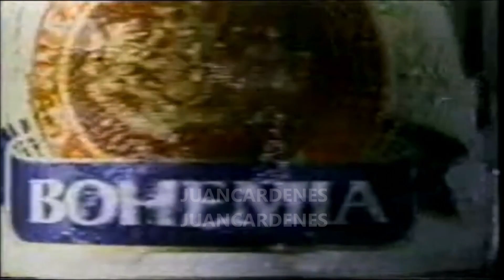Publicidad TV Dominicana : Cerveza Bohemia (1983)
Publicidad TV Dominicana de La Cerveza Bohemia. Anuncio para la TV de este producto de la Cerveceria Nacional Dominicana en 1983.
Acerca de Bohemia :
 Asesorados por la Miller Brewing Company, subsidiaria de Philip Morris, con la que León Jimenes ha tenido una exitosa asociación desde 1969, instalan los equipos de producción cervecera más avanzados del país. Ese mismo año, la Cervecería Bohemia recibe la medalla de oro por calidad mundial de España y la Monde Selection que se concede en Italia. (Fuente CND)

Esta es la primera versión de la cerveza Bohemia que estaba en el mercado desde 1982 hasta finales de los 80s cuando la Cerverceria Nacional Dominicana decidió consolidar la empresa y sacan del mercado a Bohemia para dedicar la cerveceria a producir la marca de La Presidente y otras marcas internacionales.  La cerveza Bohemia fué relanzada al mercado en los 2000s con un nuevo logo y nueva presentacion bajo el nombre de Bohemia Especial, nombre que lleva en la actualidad.

Este comercial para la TV era parte de la campaña de Anuncios "Excepcional".